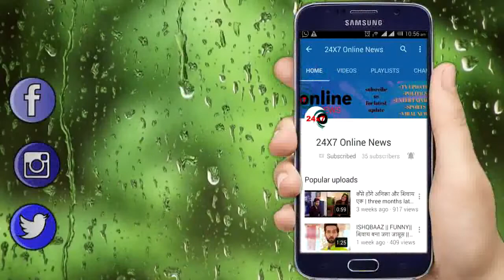KKIS:OMG !! anubhav सुनाएगा घर वालो को फैसला, थामेगा गुनगुन का हाथ